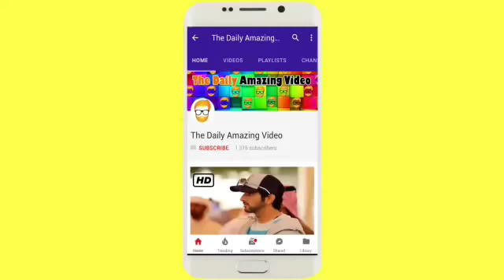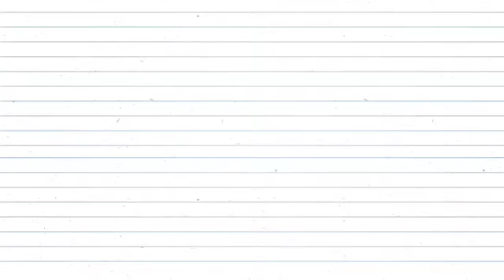Sheikh Hamdan Crown Prince Of Dubai